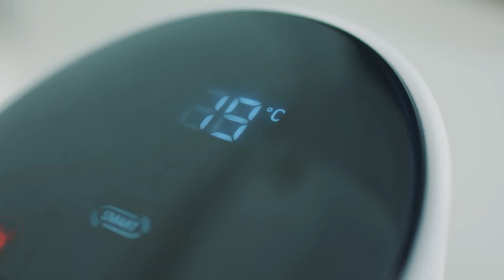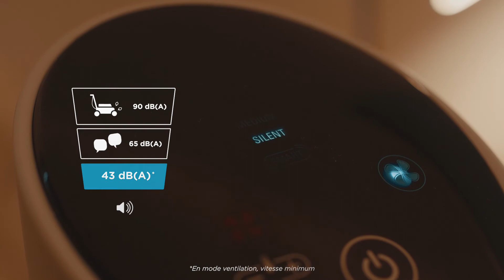ROWENTA | Silence Comfort 3 en 1 : le chauffage-ventilateur qui filtre, rafraîchit ou chauffe l’air.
Bien plus qu'un ventilateur ordinaire, la technologie unique du chauffage-ventilateur Silence Comfort 3en1 rafraîchit et réchauffe l'air de votre intérieur, été comme hiver. Mais ce n’est pas tout : il filtre la poussière et les particules de poils d'animaux (jusqu'à 500 microns) pour vous offrir un air ultra pur.